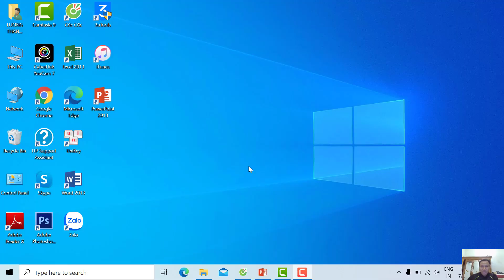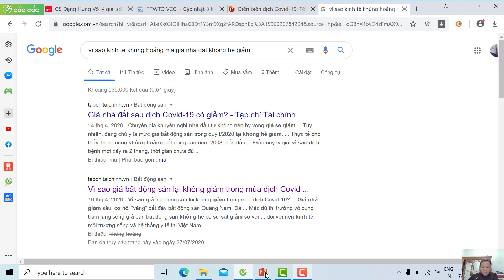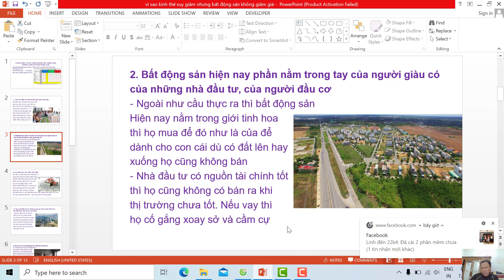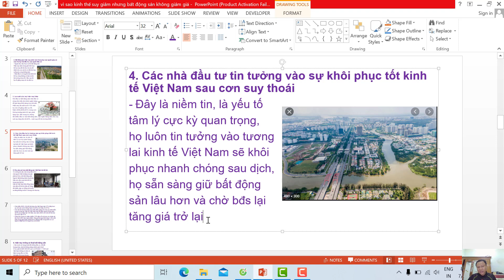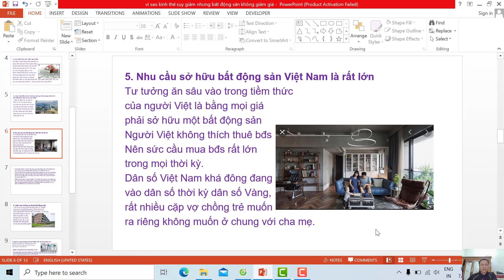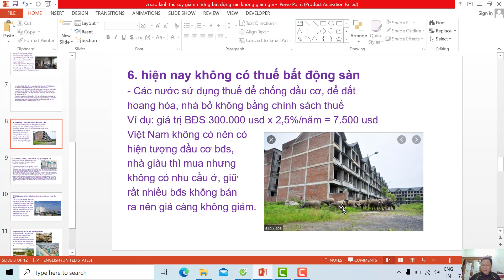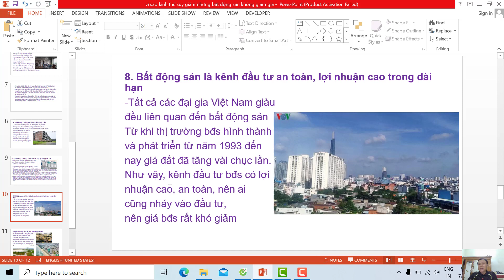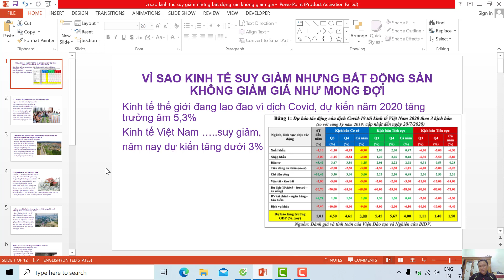Vì sao kinh tế suy giảm khó khăn trăm bề nhưng bất động sản không chịu giảm giá như kỳ vọng.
một câu hỏi rất lạ với chúng ta nhưng là bình thường với những nhà đầu tư lâu năm, chúng ta cần phân tích để làm giàu thêm kiến thức bất động sản nhé; đt tư vấn và nhận ký gửi bđs 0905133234